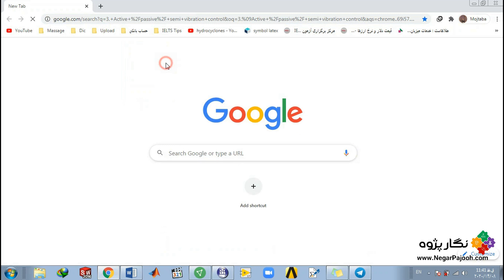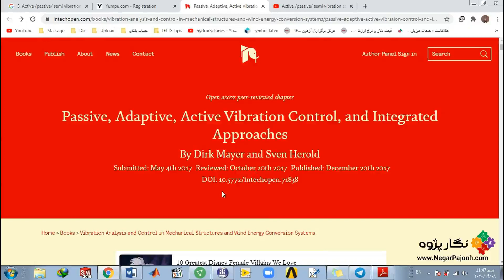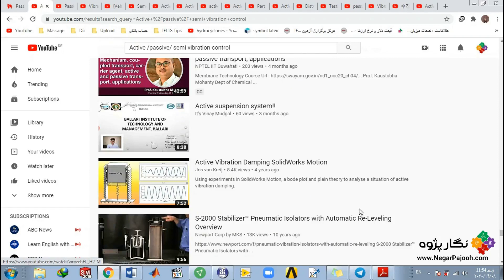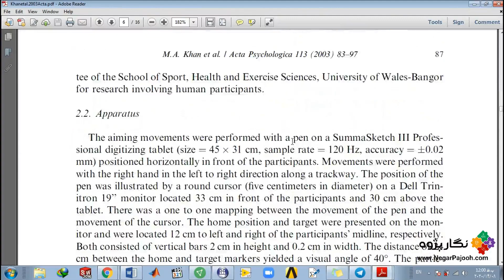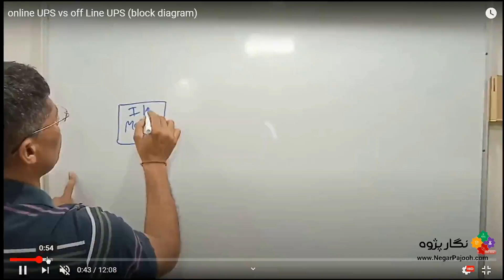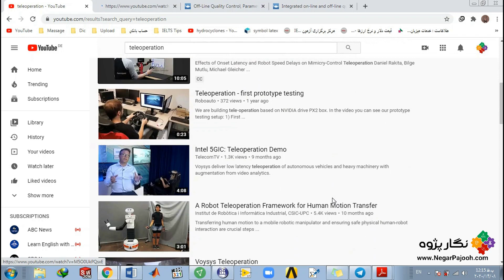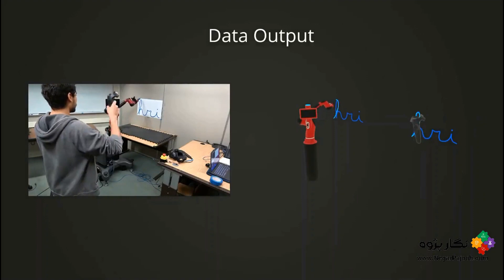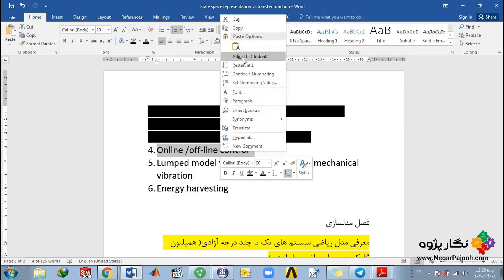Vibration Control of Composite Plate by Energy Sink - Section 8-2چاه انرژی- کنترل ارتعاشات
Software:
MATLAB - ANSYS - ABAQUS - SOLIDWORKS-Arduino-Labview
 Fields: